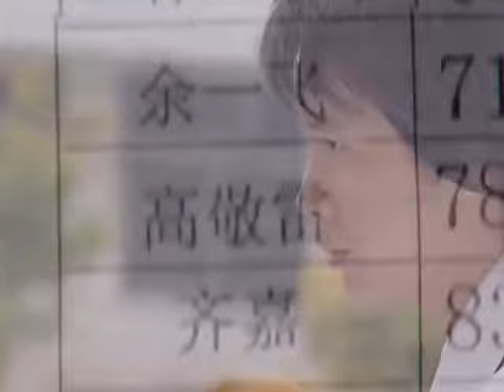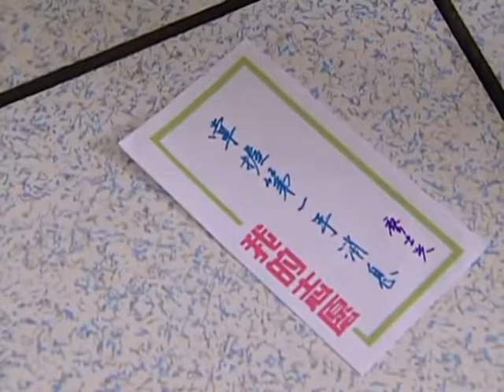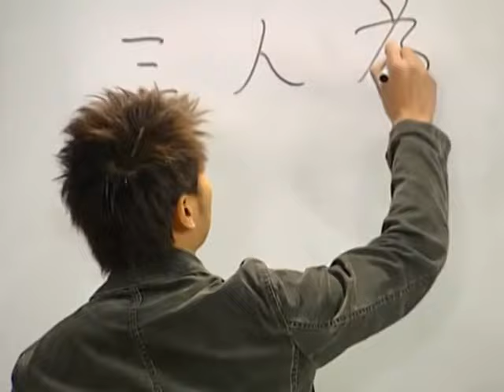《十八歲的天空》13｜一代人的青春記憶｜保劍鋒 倪景陽 李智楠 金莎【捷成華視經典劇】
《十八歲的天空》
導演：李濟昌
集數：22集

劇情簡介：
　　嘉英中學校長（嶽躍利 飾）在新學期開學之際提出了一個前所未有的改革方案：這屆高三進行分班教學。而且熊伯還專門從建成中學請來了因作風奇特、教學成果突出而遠近聞名的古越濤（保劍鋒 飾）。古越濤剛到嘉英鎮就與齊叔（劉佩琦 飾）十分投緣，成了他的租客。古越濤和嘉英中學的老師斐佩（倪景陽 飾）在超市為搶購最後一瓶醬油而產生矛盾，兩人回家後發現和對方竟在同一屋簷下，由此兩人更是勢成水火……